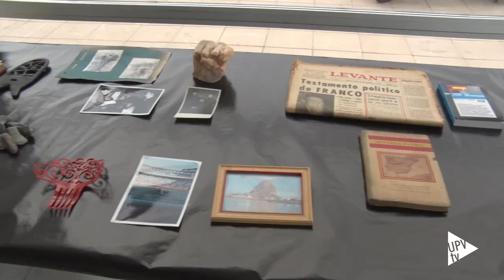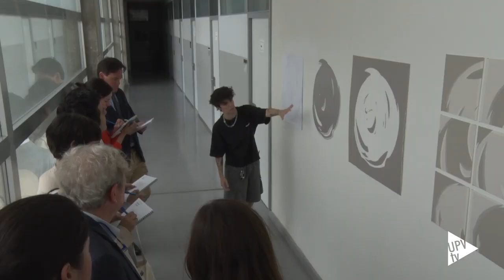PAM!23 - Noticia @UPVTV; 26-05-2023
PAM!23 XI Muestra de Producciones Artísticas y Multimedia recoge la obra del alumnado de los cuatro másteres oficiales de la Facultad de Bellas Artes de la UPV.